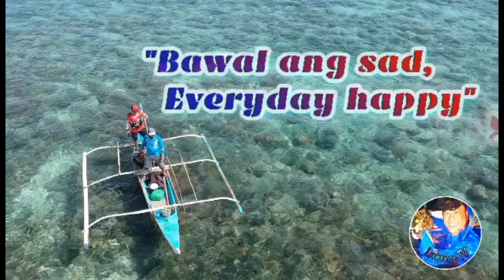Inubos ng Tukik Ang Tangkab ko Vlog # 450 | LTV